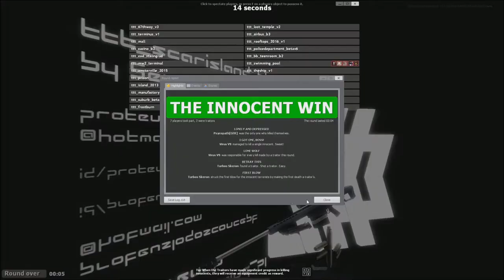TTT 💣 #59 Probleme auf der Leuchturm Insel 💀 (German / FULLHD)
So am Rande: Ich bin natürlich innocent!

«GARY'S MOD»
«TROUBLE IN TERRORIST TOWN»
Sandbox-Spielmodi von Bad King (2010)